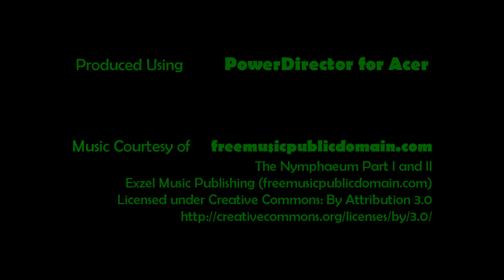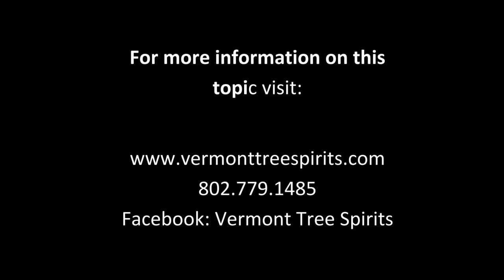Music for Life at the Former College of St. Joseph, Rutland, VT - Beautiful Aerial Drone Footage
Devin Krevetski captures stunning aerial drone footage of the woodlands and wetlands present on the campus of the former College of St. Joseph located on Clement Rd. in Rutland City, Vermont. Set to haunting music, watch and reflect on what the best use is for this last large parcel of open land in Rutland City. to view the Music For Life: Clement Woods Collaborative Plan.